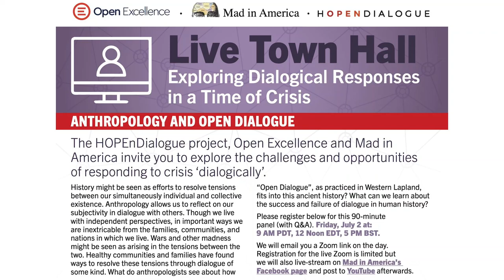MIA Town Hall 11 - Anthropology and Open Dialogue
The HOPEnDialogue project, Open Excellence and Mad in America invite you to explore the challenges and opportunities of responding to crisis ‘dialogically’.

History might be seen as efforts to resolve tensions between our simultaneously individual and collective existence. Anthropology allows us to reflect on our subjectivity in dialogue with others. Though we live with independent perspectives, in important ways we are inextricable from the families, communities, and nations in which we live. Wars and other madness might be seen as arising in the tensions between the two. Healthy communities and families have found ways to resolve these tensions through dialogue of some kind. What do anthropologists see about how “Open Dialogue”, as practiced in Western Lapland, fits into this ancient history? What can we learn about the success and failure of dialogue in human history?

Panelists

David Mosse is Professor of Social Anthropology at SOAS University of London. His teaching includes the course Mind, Culture and Psychiatry. David is a Fellow of the British Academy and the Academy of Social Sciences, and author of several books related to the anthropology of India, development policy, environment, religion and caste.

Lauren Cubellis is a Max Kade Postdoctoral Fellow in the Berlin Program for Advanced German and European Studies at Freie Universität Berlin. She completed her PhD in Anthropology (Washington University in St. Louis) and her Masters in Public Health (Columbia University). Her research focuses on questions of risk, crisis, and care in psychiatric practice.

Mark Hopfenbeck is an anthropologist and assistant professor at the Norwegian University of Science and Technology, Visiting Fellow at London South Bank University and Individual Partner at the Collaborating Centre for Values-based Practice in Health and Social Care, Oxford University. For the past 15 years he has been teaching postgraduate programmes focusing on Open Dialogue as a person-centred approach to mental health care.

Enric Torrents is a doctoral researcher at the Medical Anthropology Research Center, Rovira i Virgili University, Spain. He is actively involved in the establishment of the first Open Dialogue team within the Spanish public health system, and co-coordinates, along with Dr. Jaakko Seikkula and Dr. Berta Vall, an Open Dialogue foundation training course in Barcelona.

Hosts

Kermit Cole and Louisa Putnam are inspired by Open Dialogue to respond as a team to individuals, couples and families in crisis. They have hosted symposia in Santa Fe, New Mexico, exploring intersections between Open Dialogue, Hearing Voices, and other dialogical approaches, and studied under Jaakko Seikkula to be OD trainers.

Chat Moderator - Cathy Thorley

Reflecting Team - Sabine & Werner Schutze Aanund Brottveit

Technical - Karin Jervert